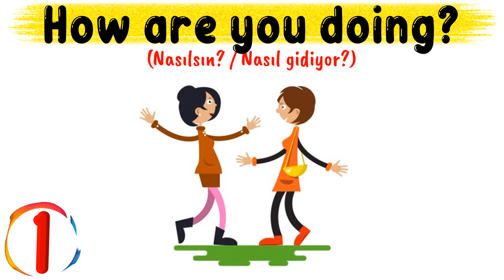TEN WAYS TO SAY 'HOW ARE YOU?' IN ENGLISH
In this video, we are going to learn alternatives to "How are you?". This way, you can expand your vocabulary and avoid repeating the same words again and again.

What’s up?

How are things going?

What’s new?

How is eveything?

How is life?